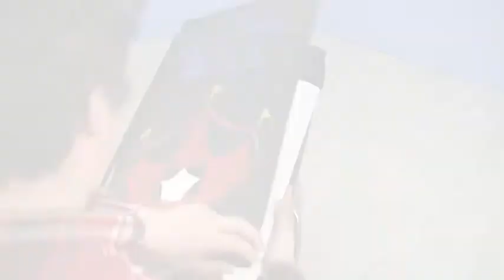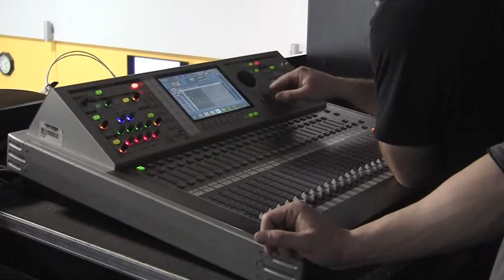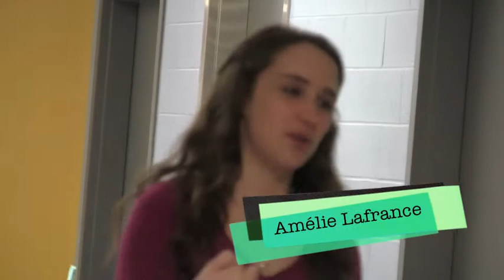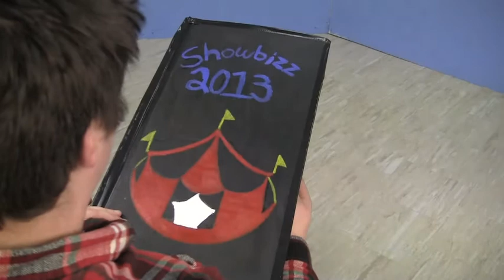La troupe ShowBizz 2013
Présentation de la troupe ShowBizz 2013.  Vidéo réalisée par Samuel Lavictoire, élève de l'École secondaire catholique L'Escale